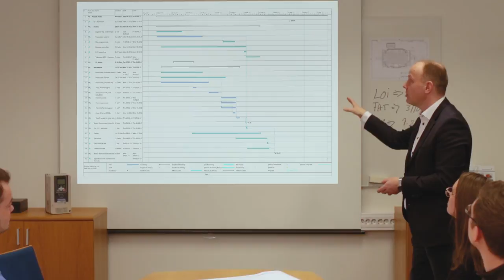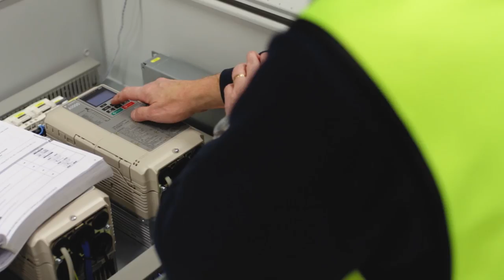Brammer Drive Technology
Promotional film Brammer Drive Technology